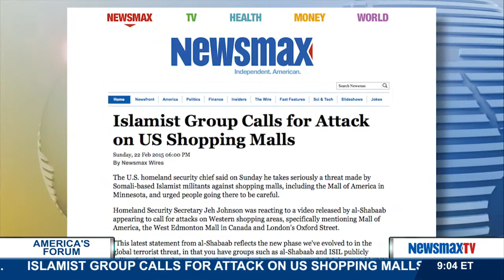America's Forum | Derek Harvey discusses the threat of radical Islam in the U.S.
Senior Intelligence Officer and Special Counsel to General David Petraeus in Iraq talks about the new video that shows young children training as soldiers.  He also discusses the threat of radical Islam in the U.S. as well as the fact that Defense Secretary Ashton Carter is in Kuwait today to talk with American military, diplomatic and intelligence leaders to talk about effective strategies against ISIS and other terror groups.  He’ll also address the threats to American shopping malls and the call for lone attacks around the world.